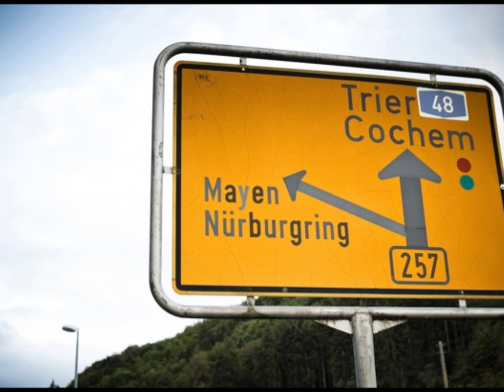Nürburgring.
Auf gehts zum Nürburgring 2012
Hoffe das ich viele Truckerfreunde treffen werde.
Bis dahin
ALLZEIT GUTE FAHRT
euere Schutzpatronin Else